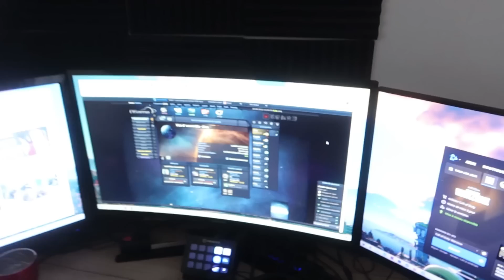🔥 888 - LES CHOSES SERIEUSES COMMENCENT, on continue les travaux ! - [Vlog famille nombreuse]